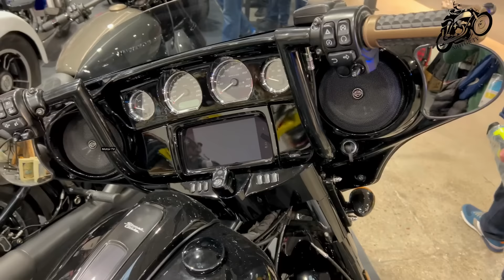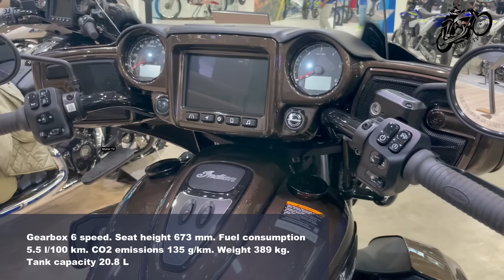The 15 Best Elite Touring Bikes of 2023 | Bagger models for long-distance travel enthusiasts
Hello friends. In this video we show you the The 15 Best Elite Touring Bikes of 2023 | Bagger models for long-distance travel enthusiasts. In this list shows the best Touring bikes of the most branded manufacturers. Rate and enjoy. friends 🙏🥰😍😘

These Bikes Presented at Eicma and Warsaw Motorcycle Show 2023 ✈️ 😄

00:00 2023 Harley-Davidson CVO Road Glide LTD Anniversary MSRP Price $51,999 USD
1:41 2023 Harley-Davidson Street Glide Special MSRP Price $27,999 USD
3:04 2023 Harley-Davidson Street Glide ST By Jack Motorcycles
4:37 2023 Harley-Davidson Road King Special By Jack Motorcycles
5:55 2023 BMW R 18 Transcontinental MSRP Price €30,530 EURO
7:08 2023 Indian Pursuit Dark Horse Premium MSRP Price €36,990 EURO
9:08 2023 Indian Pursuit Limited Premium MSRP Price €36,790 EURO
10:49 2023 Indian Challenger Limited MSRP Price $27,999 USD
12:11 2023 Indian Roadmaster Dark Horse MSRP Price $30,999 USD
14:04 2023 Indian Roadmaster MSRP Price $30,499 USD
15:38 2023 Indian Springfield MSRP Price $22,499 USD
17:12 2023 Honda Gold Wing Tour DCT MSRP Price $29,600 USD
18:31 2023 Honda Gold Wing Tour MSRP Price $28,600 USD
19:52 2023 Honda Gold Wing DCT MSRP Price $25,600 USD
21:17 2023 Honda Rebel CMX 1100 T DCT MSRP Price $11,299 USD